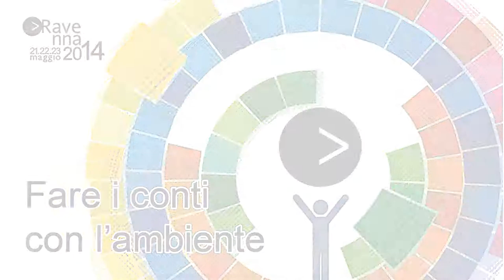Ravenna2014 Marco Abbiati